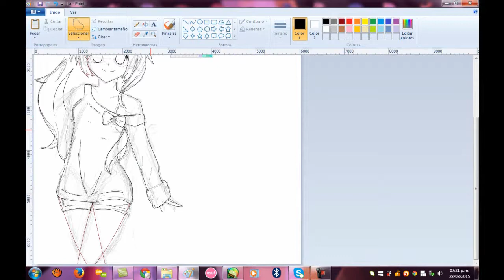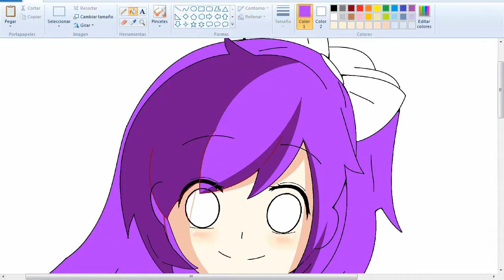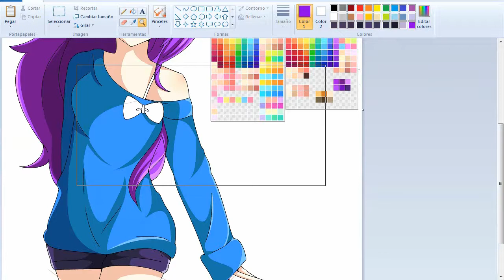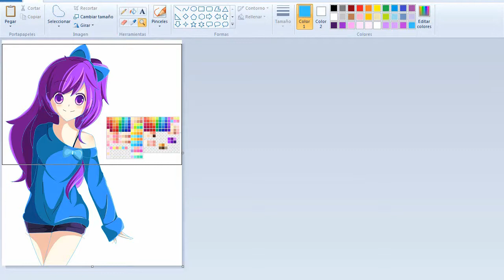♥ OC Andrea | SpeedPaint | Paint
read me

Programs

Songs Here and There - off vocal